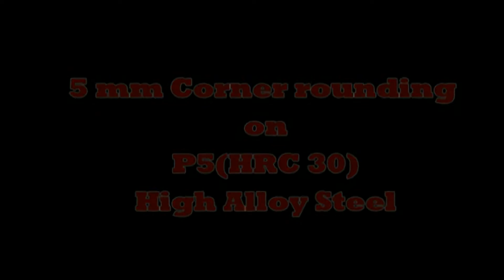Nine9 Cutting Tools TV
Nine9 Cutting tool application example video, published by Jimmore International Corp. Please see more detail